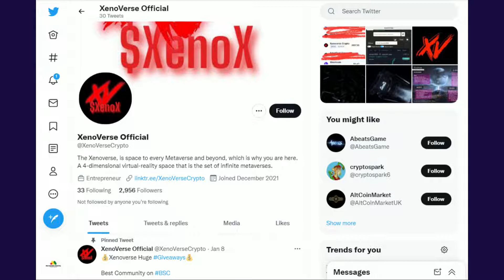What is Xenoverse Crypto? SCAM or LEGIT ? check details in this video